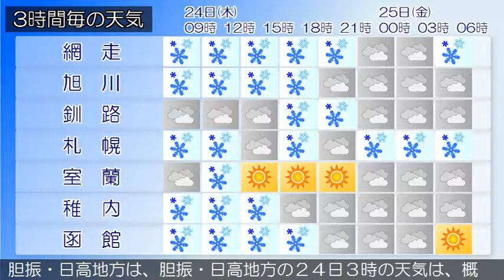2019/01/24 北海道地方の天気予報 朝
石狩北部では２４日明け方まで、後志地方では２４日昼前まで、猛ふぶきや吹きだまりによる交通障害、高波に警戒してください。石狩・空知・後志地方は、石狩・空知・後志地方の２４日３時の天気は、雪または曇りとなっています。上川・留萌地方は、上川・留萌地方の２４日３時の天気は、曇りで雪の降っている所があります。網走・北見・紋別地方は、網走・北見・紋別地方の２４日３時の天気は、雪または曇りとなっています。釧路・根室・十勝地方は、釧路・根室・十勝地方の２４日３時の天気は、晴れまたは曇りで、ところどころで雪が降っています。渡島・檜山地方は、渡島・檜山地方の２４日３時の天気は、雪または曇りとなっています。胆振・日高地方は、胆振・日高地方の２４日３時の天気は、概ね曇りで雪の降っている所があります。宗谷地方は、宗谷地方の２４日３時の天気は、雪又は曇りとなっています。